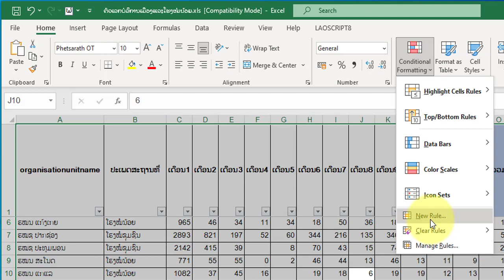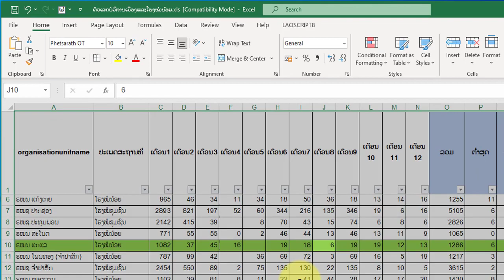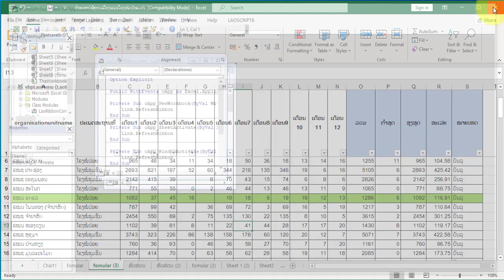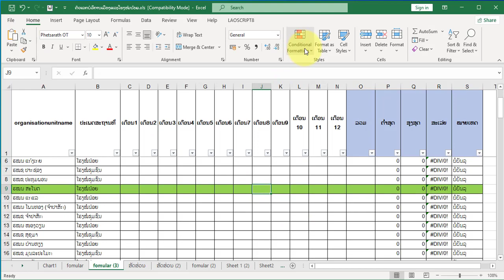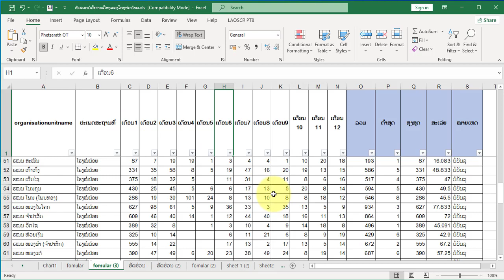ວິທີເຮັດໄຮໄລສີເວລາຄິກ Cell ແບບອັດຕະໂນມັດ Excel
ວິທີເຮັດໄຮໄລສີເວລາຄິກ Cell ແບບອັດຕະໂນມັດ ສຳລັບ Microsoft Excel